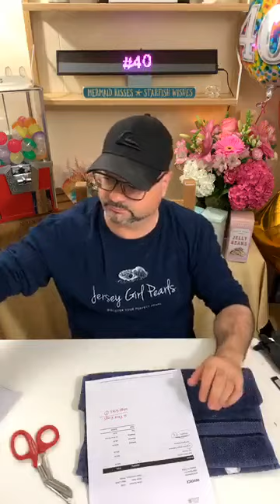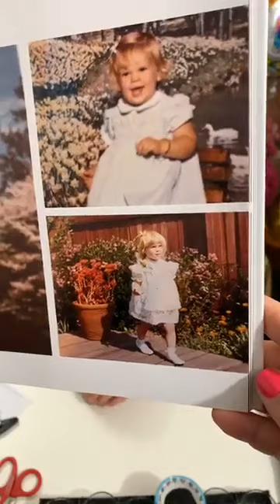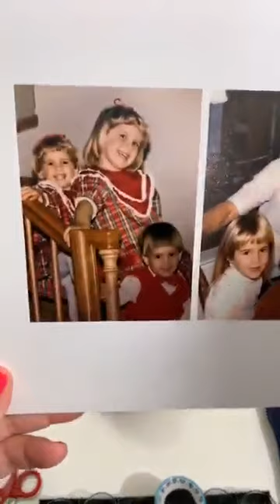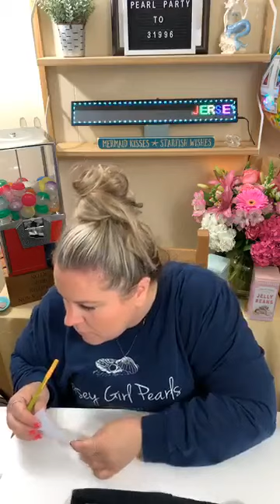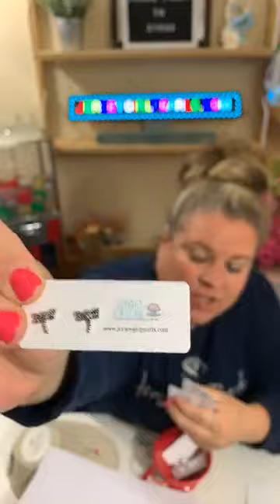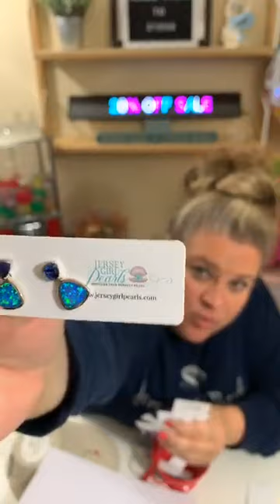Pearl Party 05.02.20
Hi Friends! We are so glad you found us. We are Jersey Girl Pearls, a pearl and jewelry company located in Northern Bergen County NJ. We order our pearls still in the oyster, so we can enjoy opening them with our customers. We have a LIVE Facebook Show each week so we can reach our customers all over the country. Join us for our next show.